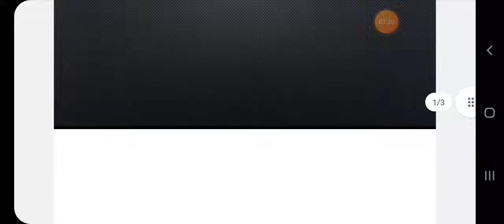sociology and anthropology#Title scope of sociology#previous answer#writing ✍️Mains Sociology#Day9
Pdf is available on telegram channel